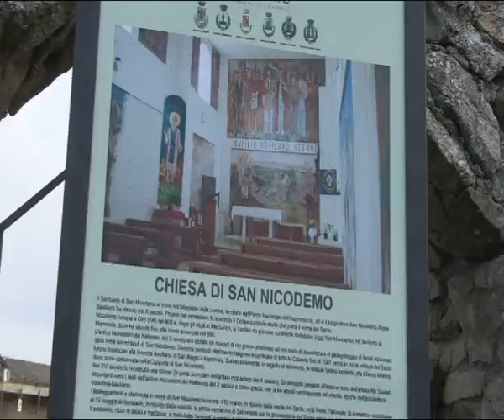DOMENICA INAUGURA SANTUARIO S. NICODEMO | IL VIDEO